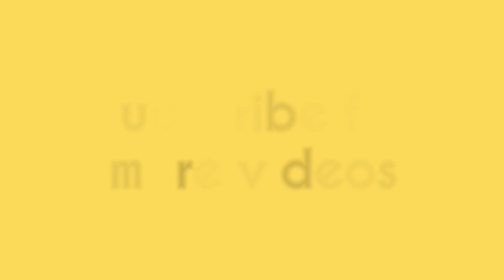Top 4 bus simulator games for android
coach bus simulator

bus simulator ID

bus simulator 1017 - cockpit go